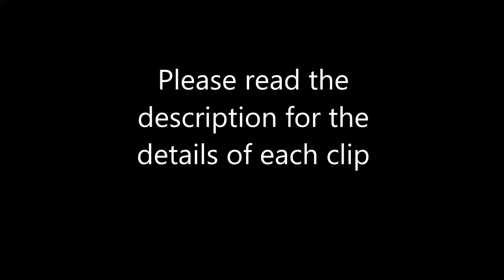BF2 epic moments submission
Gamertag: RD Infern0

Clip 1: Anakin hero might, full team sweap

Clip 2: Leia kills Dooku with a punch

Clip 3: Obi-Wan force pushes the target off the map

Clip 4: 6 player sniper multikill